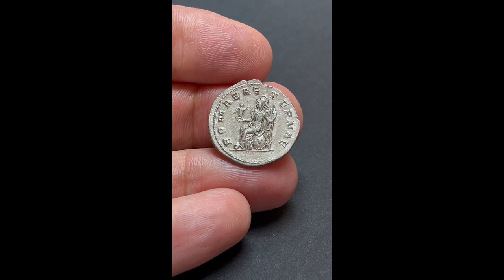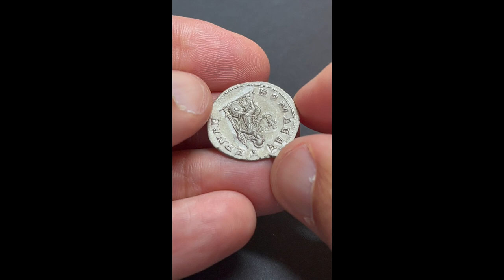GORDIANUS III, RIC 70, Date 240 AD, Silver Antoninianus, Romae Aeternae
★ Rare. Near mint state condition. Fantastic details at boths sides. Lovely portrait of Gordianus III, beauty details at the reverse presentation. High relief mint, well centered and a wonderful silver toning patina ★

Reign: Gordianus III, Roman Imperial
Mint: Rome
Date: 240 AD
Nominal: Antoninianus
Material: Silver
Diameter: 22mm
Weight: 3.83g

Reference: Cohen 314
Reference: RIC IV Gordian III 70
Provenance: Künker Numismatik Osnabrück, Germany
Provenance: Rauch Numismatik Vienna, Austria, Auction 90 (year 2012), Lot 701

Obverse: Bust of Gordian III, radiate, draped, cuirassed, right
Inscription: IMP GORDIANVS PIVS FEL AVG
Translation: Imperator Gordianus Pius Felix Augustus

Reverse: Roma, helmeted, in military attire, seated left on shield, holding Victory in extended right hand and spear in left hand
Inscription: ROMAE AETERNAE
Translation: Romae Aeternae
Translation: Everlasting Rome

Comment: Marcus Antonius Gordianus (born 20 January 225 AD; died 244 AD), also known as Gordian III, was Roman emperor from 238 to 244 AD. The names of his parents in the late antique Historia Augusta are fictitious. It is very likely that his mother Antonia Gordiana was a daughter of Gordian I and thus a sister of Gordian II. Probably in May 241 AD he married Furia Sabinia Tranquillina, daughter of his later praetorian prefect Gaius Furius Sabinus Aquila Timesitheus. Denarii with Diana Lucifera on the reverse were minted on the occasion of this marriage. The marriage remained childless. Gordian III probably died in February 244 AD. We have different versions in the sources about both the place and the exact circumstances of his death, so that it remains open whether he died in battle with the Persians or at the hands of his own soldiers. Possibly he was already on his way back outside Persian territory when he fell victim to a mutiny of the soldiers. It is often assumed that Philip Arabs, out of his own desire for power, at least worked to discredit Gordian III among the army, if not was directly responsible for his murder, but this is disputed. The Persian account, according to which Gordian fell during (or as a result of) the Battle of Mesiche, is considered by several scholars to be quite credible, especially since later Byzantine sources (such as John Zonaras), which could draw on older material, do not point to an assassination of the emperor either.